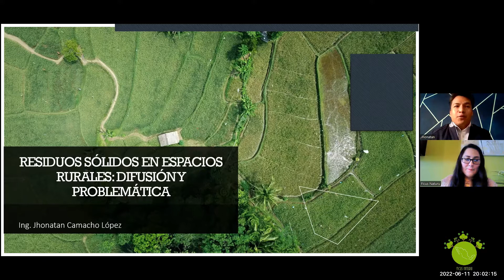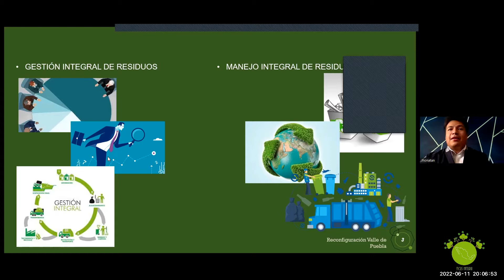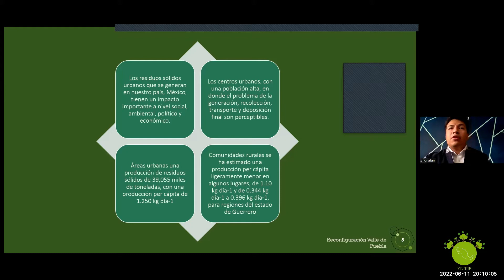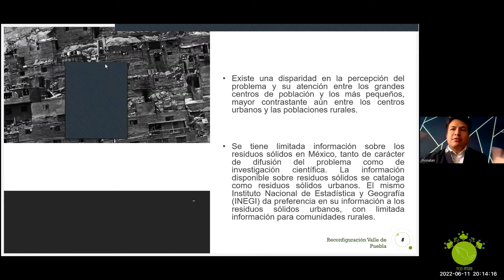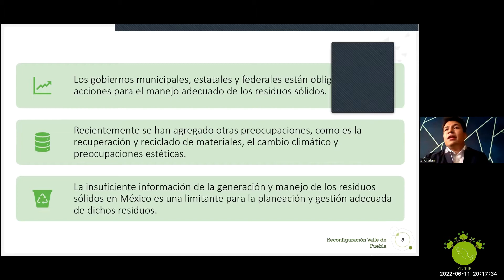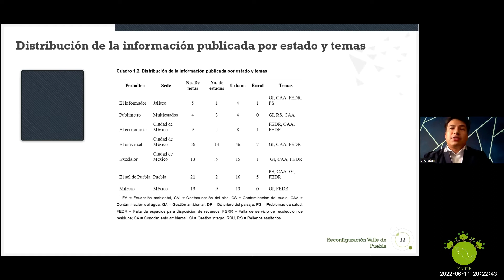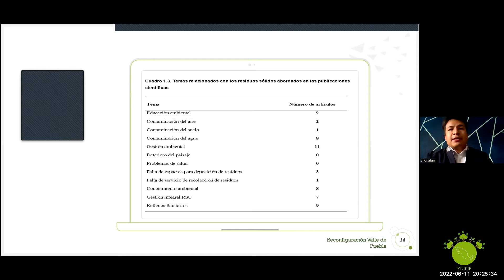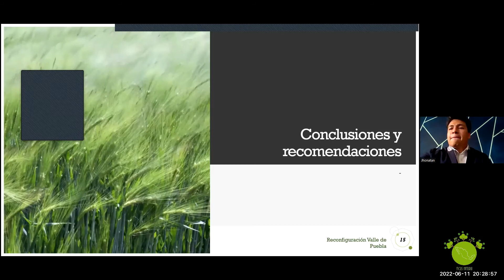Residuos sólidos en espacios rurales. Difusión y problemática.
Ponencia/webinar presentada por Jhonatan Camacho López  el 11 de junio de 2022 en el Primer Foro de Medio Ambiente y Cambio Climático de la Asociación Ficus Naturu.